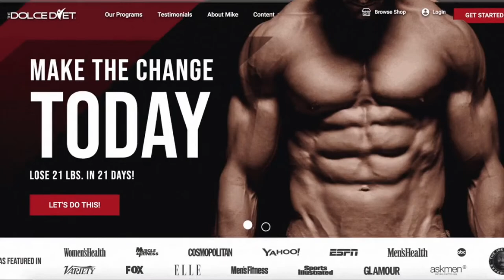LIVE CHAT! Fat Loss in 2022. Healthy Habit phase. Best water to drink. The 4x4. More!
WORK WITH MIKE!
☑️   Private Coaching spots now open.

1) Start your own online, 4-week or 12-week weight loss plan

2) WORK with our Registered DIETITIANS!!

WHO IS MIKE DOLCE?
-Mike Dolce is the 4-Time World MMA Trainer of The Year and a #1 bestselling author in the health and weight loss fields.

-Widely recognized as "...one of the most sought after coaches in all of professional sports." (-SportsIllustrated ) and inducted in the  2014 Martial Arts Hall of Fame, Dolce has earned the respect of his peers, as well as his clients.

-Mike continues to work 1-on-1 with private clients (VIP Elite) and in larger groups by providing personalized, online diet and exercise programs at TheDolceDiet.com

-Dolce hosts an iTunes Top 10 rated podcast, The Mike Dolce Show, and travelers the world hosting corporate wellness events, as well as a guest speaker.

-When asked of his proudest accomplishments, Mike will always reply, "I am most proud of being a "2x Girl Dad" to my daughters Arden and Victoria, as well as being happily married to Brandy, the girl of my dreams, for the past 22 years.

-Dolce splits his time between Las Vegas, Nevada, and Monmouth County, New Jersey.